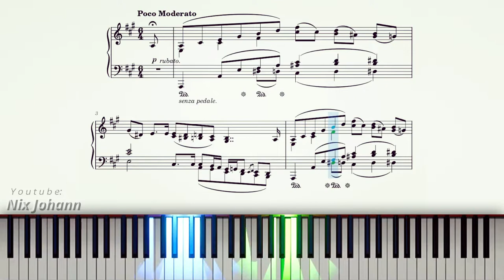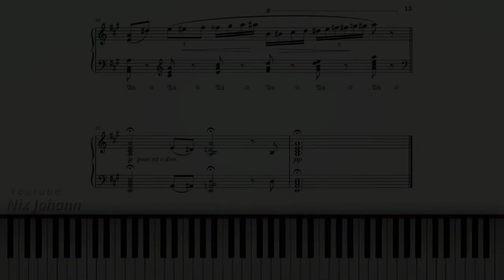Prelude Op. 7, No. 1 in A major - Johann | Piano Sheet Music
Prelude (No. 3) Op. 7, No. 1 in A major composed by Nix Johann
Performed by MIDI (Pianoteq 6)
Keyboard visualize by Concert Creator

This prelude is the first piece of Op. 7. I wrote it at the beginning of the year, depicting the bright landscape of spring and new year and my endless passion for music. It is one of my favorite works.

First published: March 21th, 2022